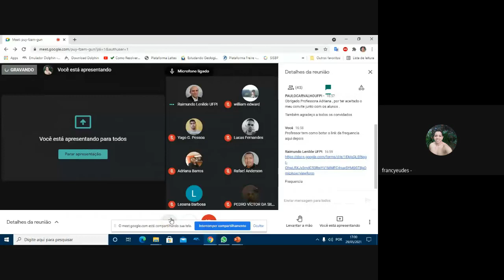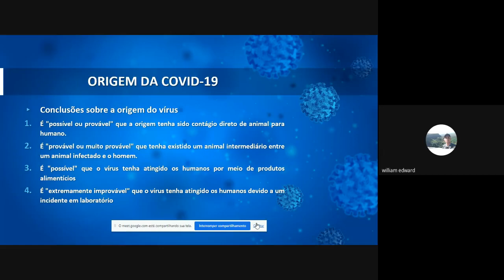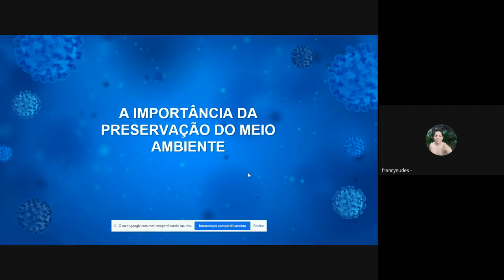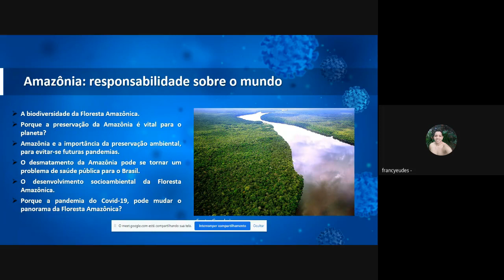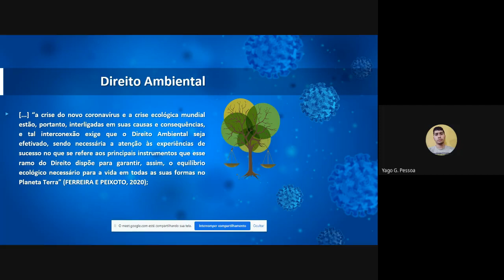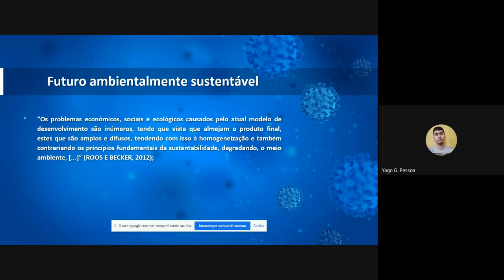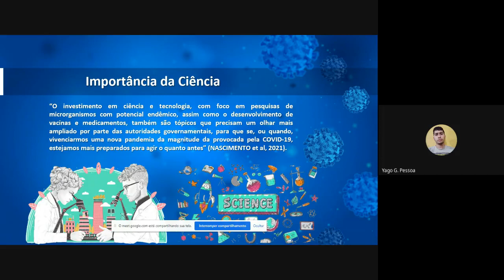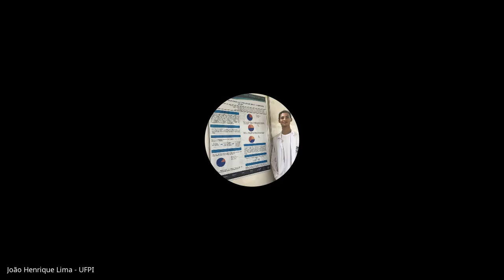ACE5 20210529 Francyeudes William Yago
Sustentabilidade e a Covid-19: ensinamentos para o futuro